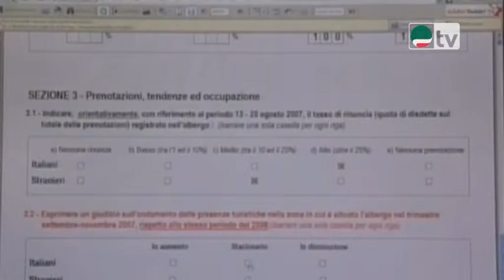Il redditometro "entra" nel 730 per combattere l'evasione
Il punto di Ricci 27 gennaio 2014